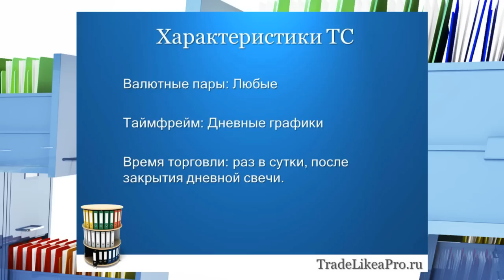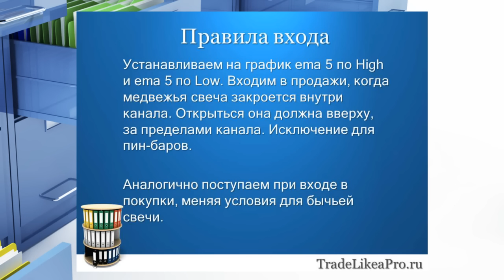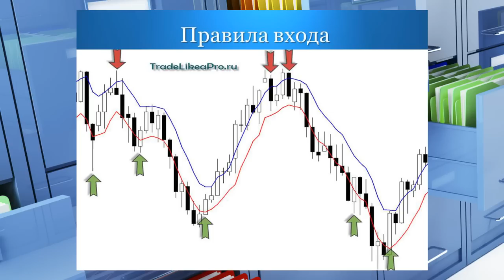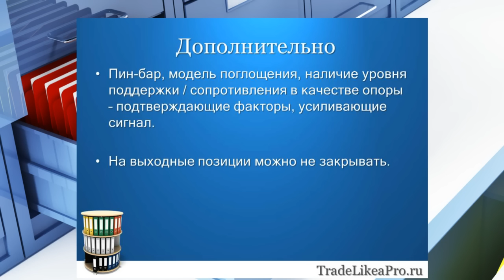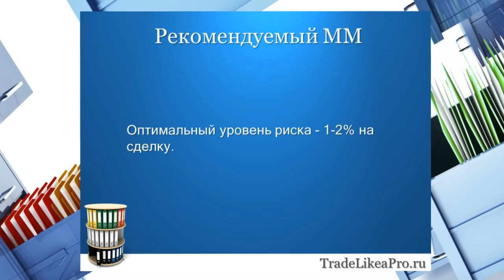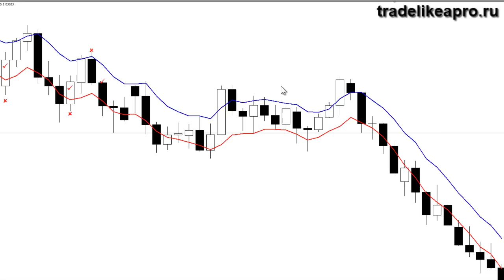Форекс торговая система The7 - дневные графики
Видеоурок по торговле на форекс стратегией The7 на дневных графиках. Профессиональная ТС. Скачать рабочий шаблон ТС можно по ссылке: